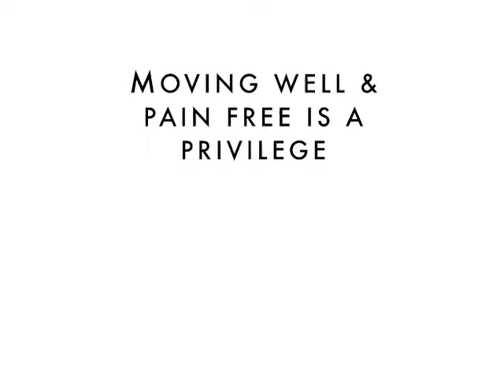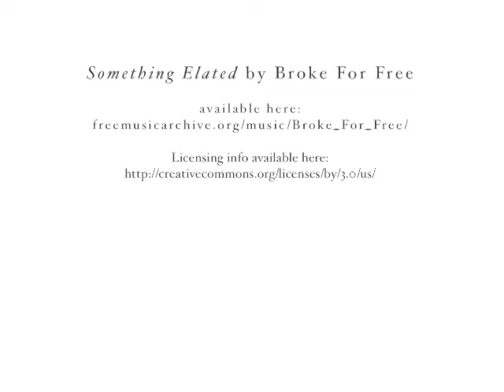Movility Episode 15: How About Them Deadlifts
Join Dr. Mehran Tabrizi, BA, DC, DO and Dr. Marc Bubbs, ND for our newest episode of MOVILITY: How About Them Deadlifts